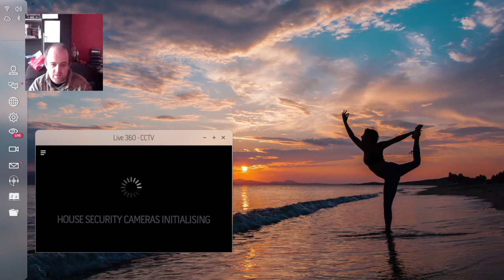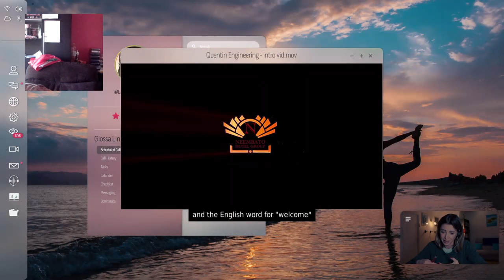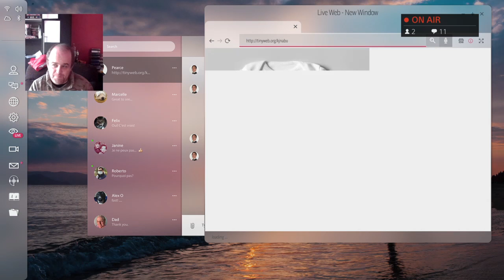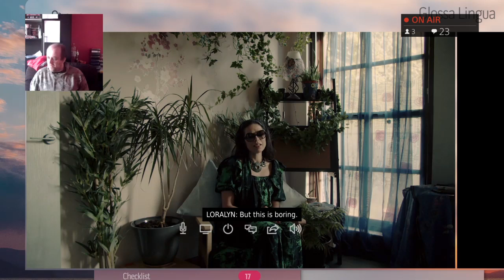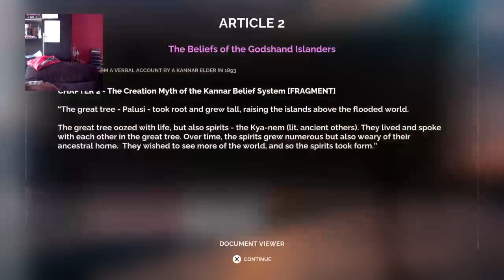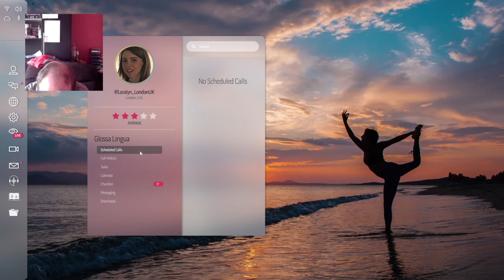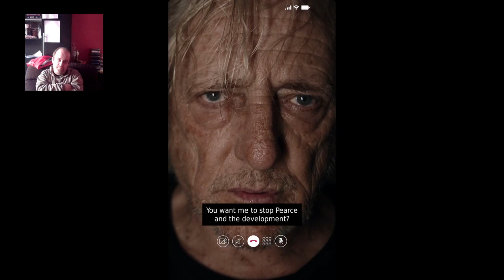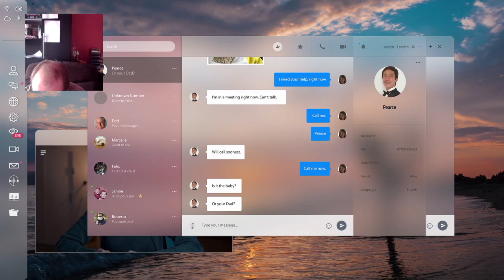Night Book - Walkthrough 8 - Trophy Hunting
Here is the 8th walkthrough, to get certain trophies for the platinum.

Night Book is an interactive thriller about an online interpreter who is tricked into reading an ancient book that summons a demon into her home.

Loralyn works the night shift remotely from her home, live interpreting video calls from English to French and back again. Currently pregnant, with a husband working far away and caring for her mentally ill father, she is desperately trying to keep her family together and safe – but who is she prepared to sacrifice to survive? The fiancé, the baby, her father or herself?

PLAYTHROUGH 8
Don't add sedative
Tough love
Interpret
Interpret
Interpret
Read
Read
Truth
Direct
Don't lock him in
I need this
Answer the call
Truth
Think with your heart
Translate
Interpret Jacqueline
For the challenge
Read Article 3
Read Article 2
Half truth
Guilt trip
Translate
Acquire the book (could it cure Dad?)
Lie again
Beg Max for the book
What's in the book?
It's too dangerous
Think of something else
I didn't mean to call
Ignore
Guilt trip
Guilt trip
43:04 - Give them Pearce - The Marriage Is Off Trophy and The Platinum Trophy